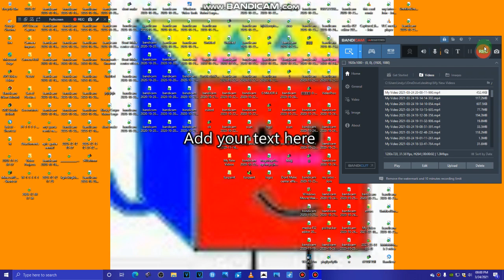My Video 2021-03-24 20-00-29-281